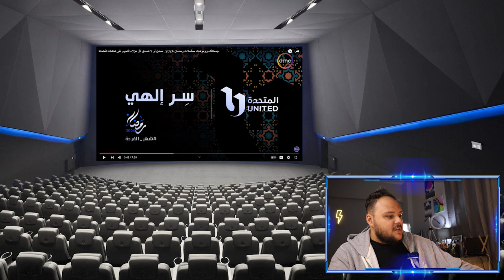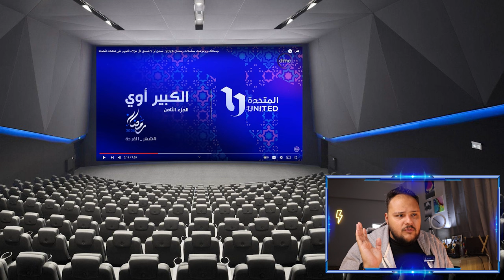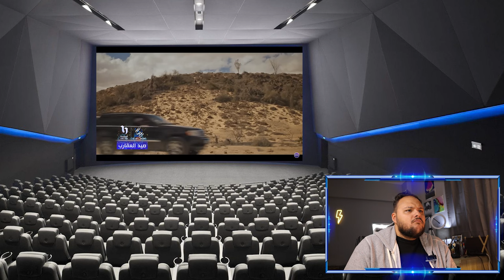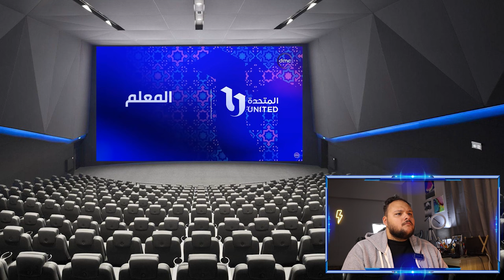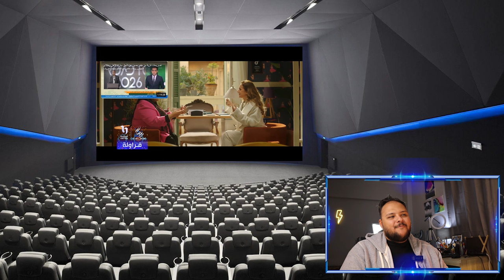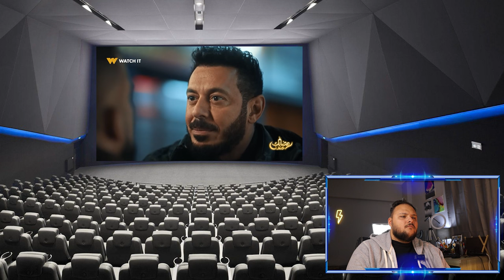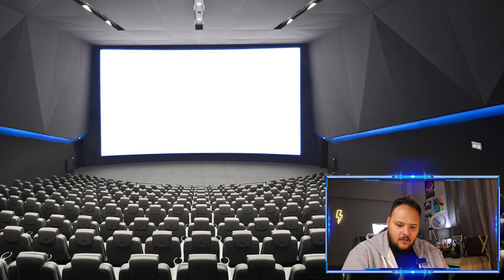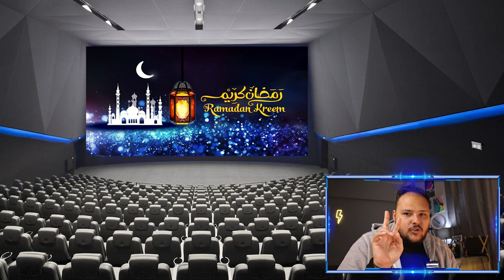القائمه الرسمية و الأخيرة لـمسلسلات رمضان 2024 + ستيفلر رياكشن لمسلسلات رمضان 2024 ( الجزء 2 )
القائمه الرسمية و الأخيرة لـمسلسلات رمضان 2023 + ستيفلر رياكشن لمسلسلات رمضان 2024 ( الجزء 2 )

حصرياً القائمه الرسميه و النهائيه لـ مسلسلات رمضان 2024 | الاحداث و تفاصيل و قصه و اسماء كل المسلسلات و الفنانين المشاركه في دراما رمضان 2024

مسلسلات رمضان 2024 mbc
مسلسلات رمضان 2024 السورية
رمضان 2024
قائمة مسلسلات رمضان 2024
مسلسلات رمضان
مسلسلات رمضان 2024 مصر
مسلسلات رمضان 2024 المصرية
مسلسلات رمضان 2024 العراقية
مسلسلات رمضان 2024 على ام بي سي مصر
اقوي مسلسلات رمضان 2024
مسلسلات رمضان 2024 تونس
مسلسلات رمضان 2024 خليجي
مسلسلات رمضان 2024 اليمنيه
مسلسلات رمضان 2024 الخليجية
مسلسلات رمضان 2024 الجزائري
مسلسلات رمضان 2024 يمنيه
رامز جلال رمضان 2024
برنامج رامز جلال 2024
رامز جلال
رامز جلال 2024
فكرة برنامج رامز جلال 2024
,برنامج رامز جلال رمضان 2024
اعلان برنامج رامز جلال 2024
فكرة رامز جلال 2024
برنامج رامز جلال
رامز جلال في رمضان 2024
رمضان 2024 رامز جلال
مسلسلات رمضان 2024
افكار برنامج رامز جلال 2024
برنامج رامز جلال الجديد 2024
برنامج رامز جلال في رمضان 2024
رمضان 2024
فكرة برنامج رامز جلال,
ضحايا برنامج رامز جلال 2024

1- مسلسل فراوله - بطوله نيللي كريم و صدقي صخر و شيماء سيف
2- مسلسل امبراطوريه ميم - بطوله خالد النبوي و حلا شيحه و نور النبوي و مايان السيد
3- مسلسل اشغال شقه - بطوله هشام ماجد و اسماء جلال و مصطفي غريب
4- مسلسل بيت الرفاعي - بطوله امير كراره و ميرنا جميل و احمد رزق و سيد رجب
5- مسلسل  صيد العقارب - بطوله غاده عبد الرازق ورياض الخولي و احمد سعيد عبد الغني
6- مسلسل المعلم - بطوله مصطفي شعبان و هاجر احمد و احمد بدير
7- مسلسل رحيل - بطوله ياسمين صبري و احمد فهمي و حازم سمير
8- مسلسل كوبرا - بطوله محمد امام و منه فضالي و محمد ثروت
9- مسلسل بابا جه - بطوله اكرم حسني و نسرين امين و محمود البزاوي
10- مسلسل الحشاشين - بطوله كريم محمود عبد العزيز و فتحي عبد الوهاب و احمد عيد وميرنا نور الدين
11- مسلسل لانش بوكس - بطوله غاده عادل و جميله عوض و فدوي عابد
12- مسلسل امير العوامري - بطوله هاني سلامه و سوسن بدر ومي سليم وميريهان حسين
13- مسلسل خالد نور وولده نور خالد - بطوله كريم محمود عبد العزيز وشيكو و ايه سماحه
14- مسلسل لحظه غضب - بطوله صبا مبارك و محمد شاهين و علي قاسم
15- مسلسل بدون سابق انذار - بطوله اسر ياسين وعائشه بن احمد و احمد خالد صالح
16- مسلسل عتبات البهجه - بطوله يحي الفخراني و جومانا مراد و سيد رجب
17- مسلسل محارب - بطوله حسن الرداد و احمد زاهر وماجد المصري
18- مسلسل حق عرب - بطوله احمد العوضي و دينا فؤاد ووليد فواز
19- مسلسل نعمه الافوكاتو - بطوله مي عمر و احمد زاهر و اروي جوده
20- مسلسل الكبير اوي الجزء الثامن - بطوله احمد مكي و رحمه احمد و محمد سلام
21- مسلسل سر الهي - بطوله روجينا و مي سليم و محمد ثروت
22- مسلسل مسار اجباري - بطوله  احمد داش و جوري بكر و عصام عمر و صابرين
23- مسلسل ب 100 راجل - بطوله سميه الخشاب و صلاح عبد الله و ايمان يوسف
24- مسلسل المداح الجزء الرابع بعنوان اسطوره العوده - بطوله حماده هلال و هبه مجدي و فتحي عبد الوهاب
25- مسلسل صدفه - بطوله ريهام حجاج و خالد الصاوي وعصام السقا
26- مسلسل الف ليله و ليله - بطوله ياسر جلال و نور اللبنانيه و عمرو عبد الجليل
27- مسلسل بدون مقابل - بطوله هاني رمزي و داليا البحيري
28- مسلسل قلع الحجر - بطوله محمد رياض وسوسن بدر وسهر الصايغ
29- مسلسل اعلي نسبه مشاهده - بطوله سلمي ابو ضيف و ليلي احمد زاهر و انتصار
30- مسلسل العتاوله - بطوله احمد السقا و طارق لطفي وباسم سمره و مي كساب
31- مسلسل اثبات نسب - بطوله دره و محمود عبد المغني و نبيل عيسي